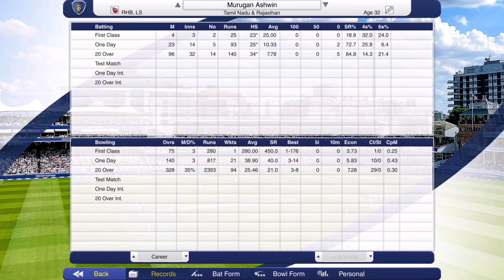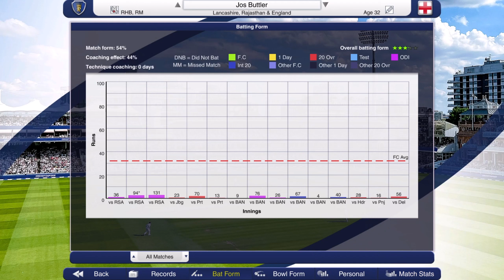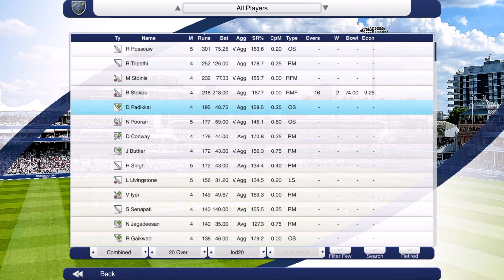STOKES GOES BESERK?! - Rajasthan Royals #4 - Cricket Captain 2023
Today we play the Chennai Super Kings in the IPL competition on Cricket Captain 2023, can we chase a tough score on the board if a couple of batters get going?

Jos Buttler, Trent Boult, Yashasvi Jaiswal, Shimron Hetmyer, and Ravi Ashwin are all in action this IPL season! Can they help the Rajasthan Royals win their first championship since the first edition of the IPL?

Shoutout to our Channel Members 💚

Top Order: Mikey
Captains: Matho_461
Head Coach: Vincent